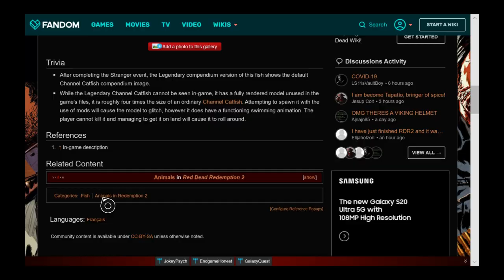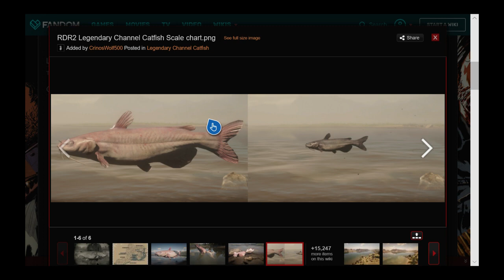Secret Legendary KILLER FISH Revealed in Red Dead Redemption 2!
Red Dead Redemption 2 - A killer fish remains hidden somewhere in New Austin... can anyone ever catch it?

More RDR 2 Easter Eggs!

Stay Trippy!!